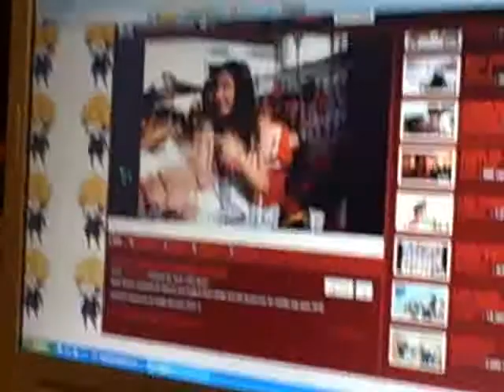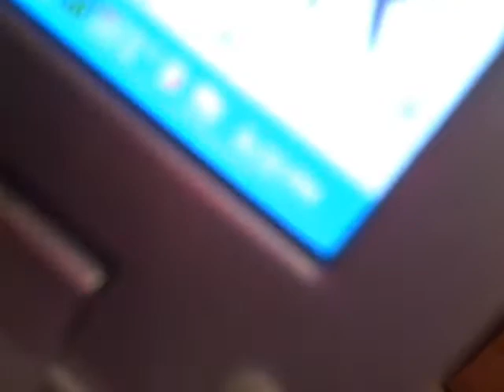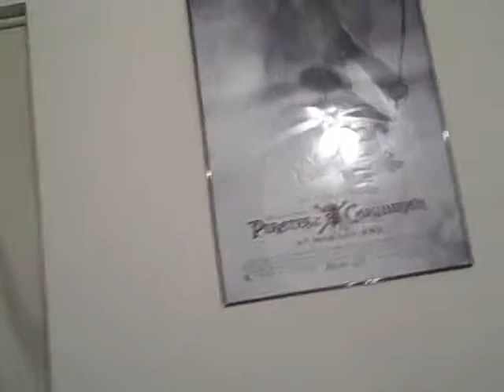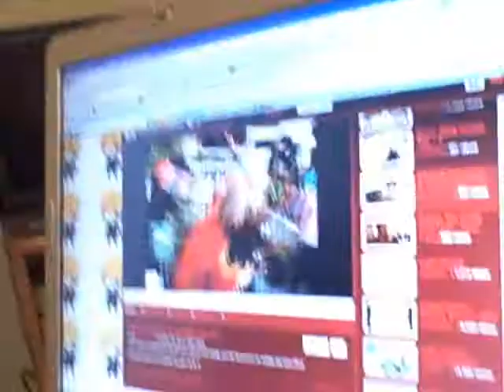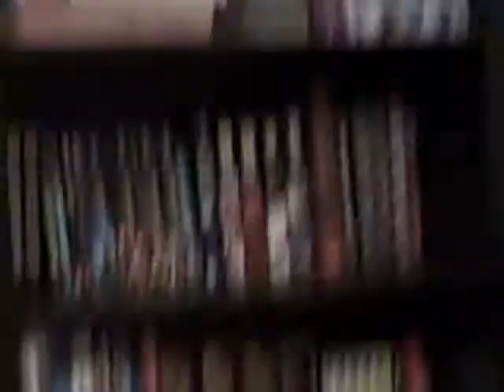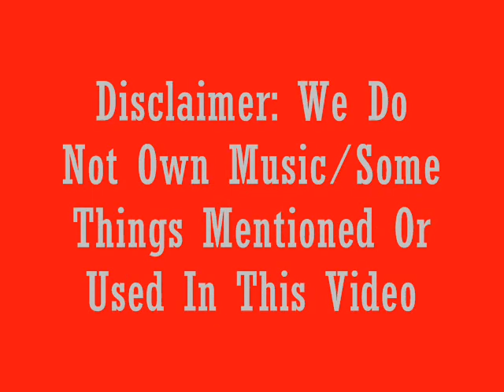Another Behind the Scenes Part 2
More randomness. with sparkly hats!!! Sorry for Veronica's singing too. hee hee hee. :) Anywho, we hope you all enjoy our stupidity. We try really hard to be a crazy as possible (which is not that hard) for your enjoyment. Actually, we don't, we just be ourselves, but you can tell yourself that we do. :) :) :) :) :) :) :) :)